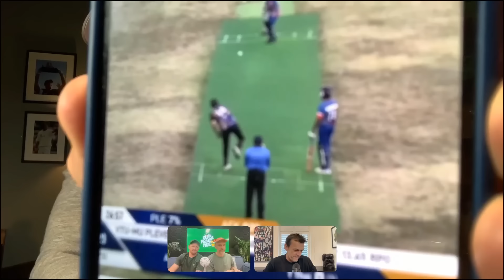Joe Root or Virat Kohli? Who is the Better Cricketer? The Club Prairie Fire lads make a choice.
Welcome to Club Prairie Fire, the home of Tequila, Tabasco and The Duckworth Lewis Stern System…This is Season 8 episode 3 - What will be known as the "Who is Better" Episode.

Off the back of an unbelievable test match for Joe Root against Sri Lanka, including a century in each innings, Vaughany has some very interesting stats about how Joe stacks up next to Virat Kohli. The England Skipper wants to know...who would you take in your test team? Virat? or Joe?

Also, the lads take a good look at Gus Atkinson, the new star of England cricket as well as a good look at the Pakistan Bangladesh Series. The Mighty Bangladeshi's are kicked down the door to create another historic victory against the curators of Crisis Cricket Pakistan giving Dizzy Gillespie one hell of a Coaching headache.

Lots of cricket to talk about and who better to do it than those four lovers of the game in Club Prairie Fire.

Time Stamps
00:00 - Intro
02:40 - PAKISTAN v BANGLADESH - Quick Recap
03:00 - Michael Vaughan in his Underpants
05:01 - NordVPN Sponsorship
06:05 - European Cricket League Amazing Catch
09:51 - Ollie's Love Life update
12:42 - ENGLAND v SRI LANKA 2nd TEST
13:07 - Joe Root's amazing Test Match
15:18 - Michael Vaughan on Ollie Pope's Captaincy
18:12 - Gilly as a Vice Captain
26:06 - The Gus Atkinson Story
30:06 - Kamindu Mendis
31:26 - Da Silva's blunder at the toss.
34:52 - Vaughany's two tier test team theory
42:12 - Jay Shah as the ICC Chairmen
45:35 - PAKISTAN v BANGLADESH - Dizzy Gillespie
47:22 - Liton Das' innings
48:25 - Will Joe Root chase down Sachin Tendulkar
50:19 - VIRAT KOHLI vs JOE ROOT - Who is Better?
57:52 - The BIG BASH Draft
01:02:37 - Ollie's Quiz!

Thanks for watching and remember to like and subscribe as well as follow us @clubprairiefire on all social media channels and don't forget to join our discord channel for extra bonus content